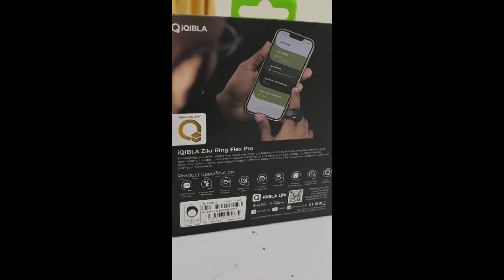smart tasbih iqibla green flex pro